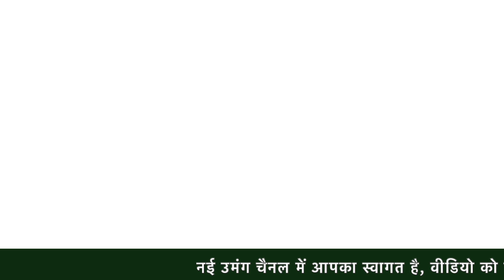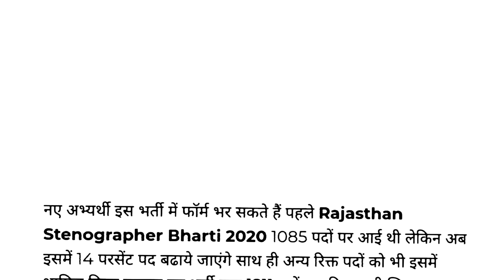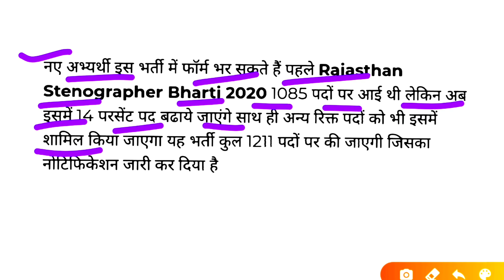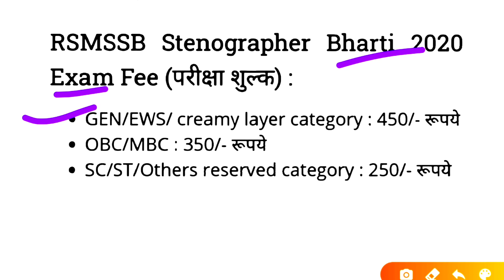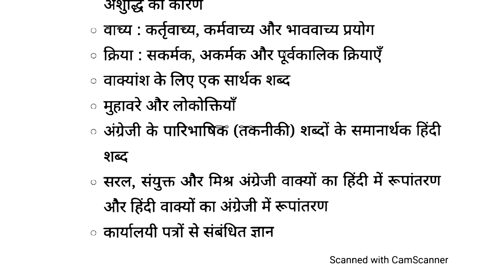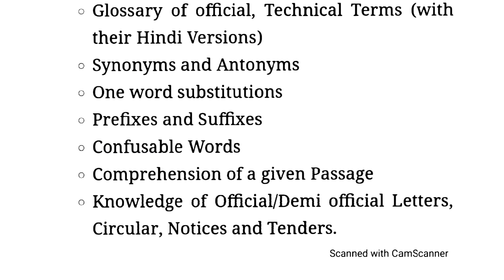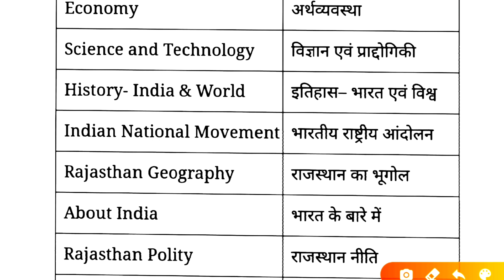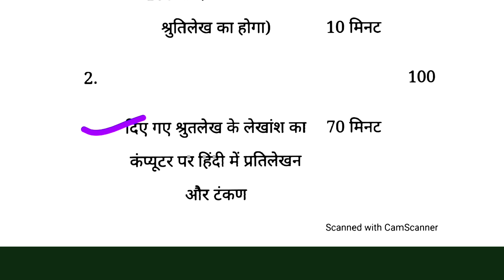RSMSSB Steno Bharti 2020 | Rajasthan Stenographer Vacancy Syllabus | Exam Pattern | Salary